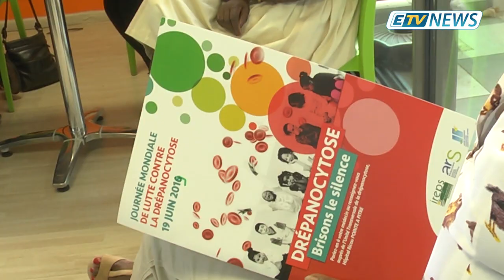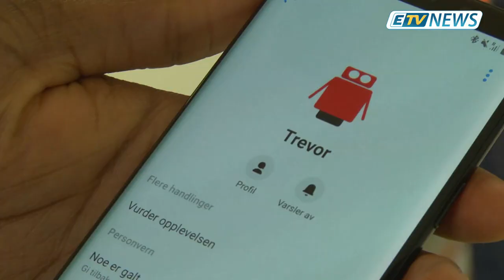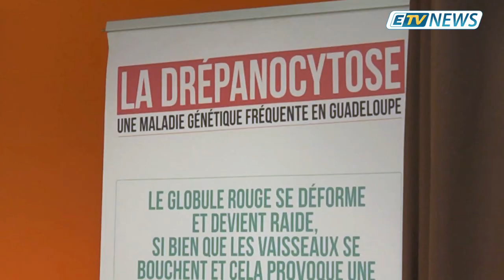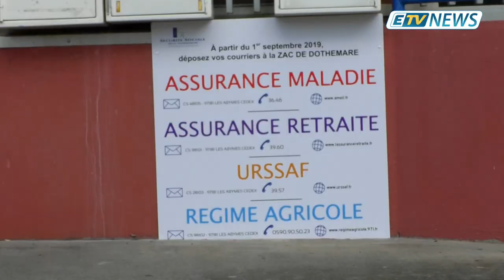JT ETV NEWS